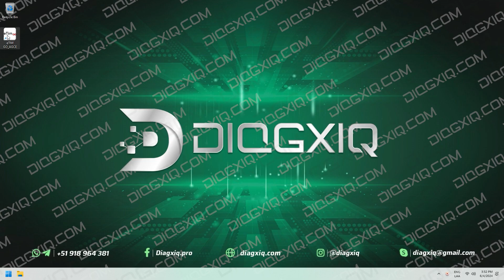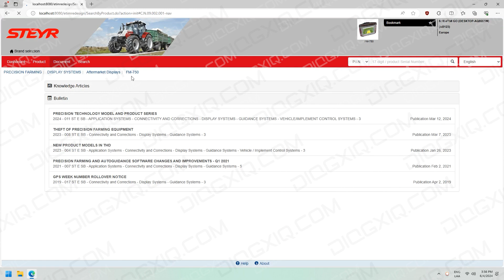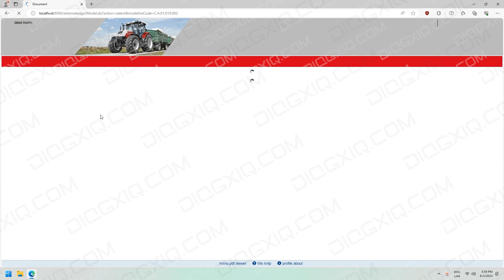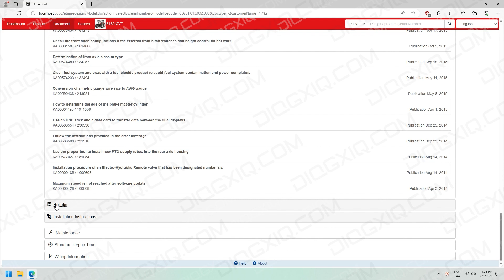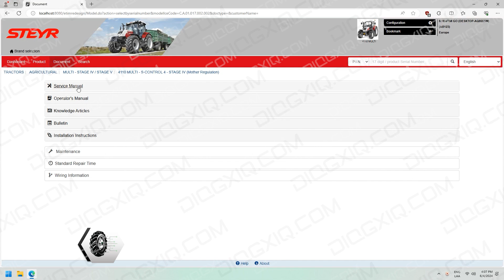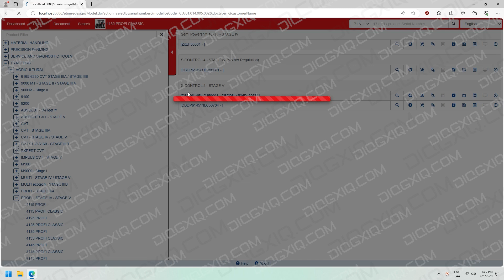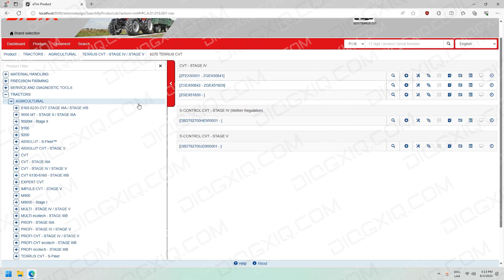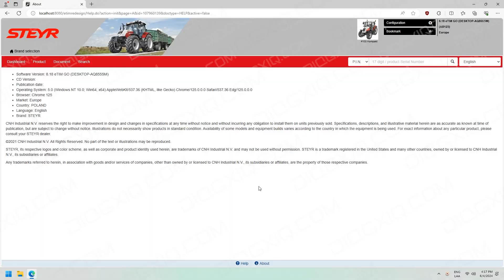ETIM GO CASE CONSTRUCTION 2024.05 | SUPPORT 👨‍💻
🛠 DESCRIPTION: Software repair manual Etim Go for Case Construction

🛠 UPDATE: 2024.05
🛠 REGION: All Regions
🛠 TYPE: Catalog of Manuals